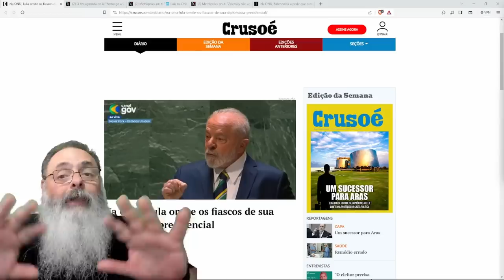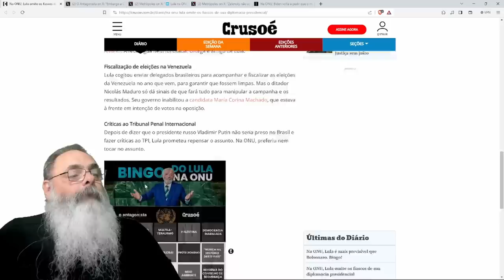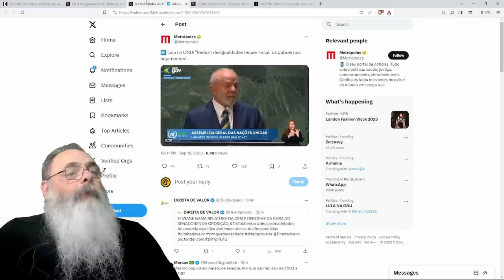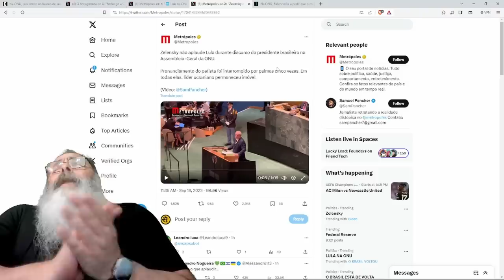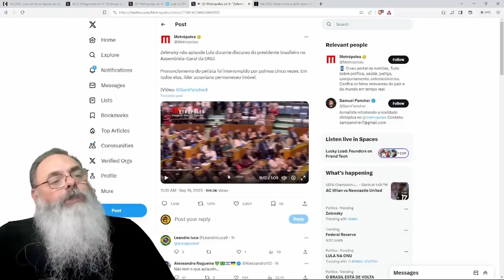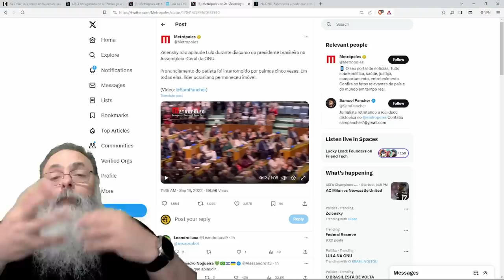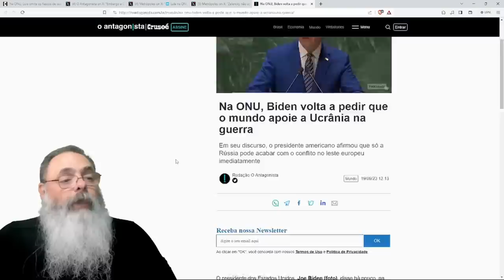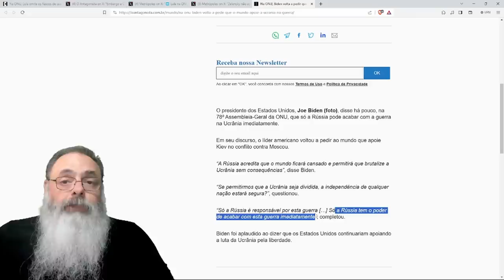JORNAL tenta EXALTAR LULA e CRITICAR ZELENSKY mas ACABA MOSTRANDO que quase NINGUÉM APLAUDIU LULA